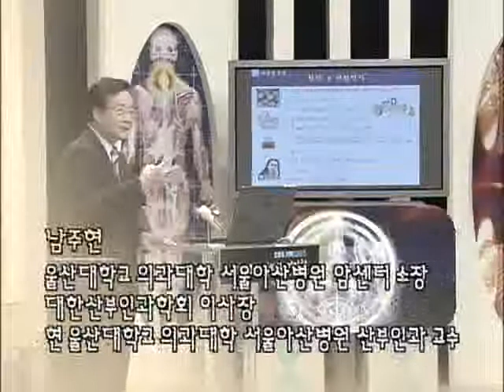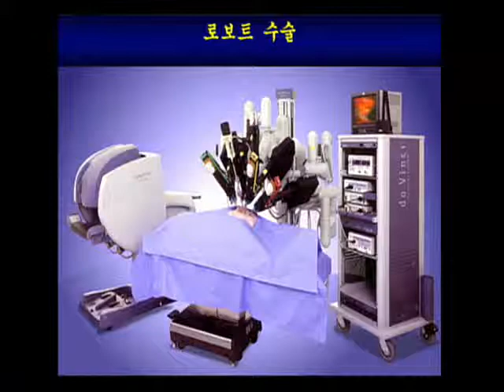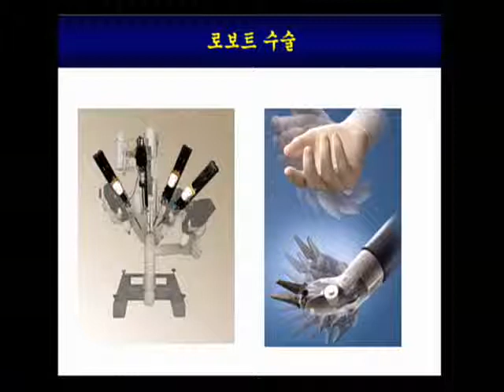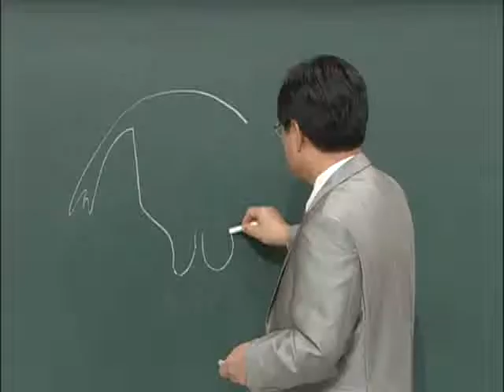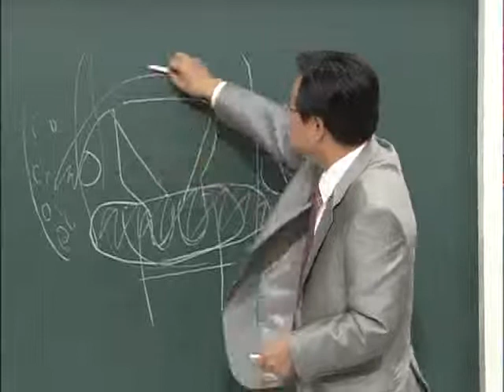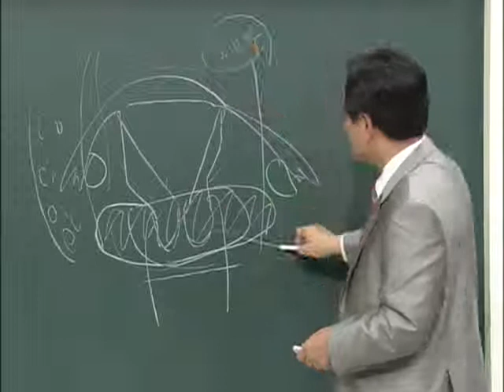EBS 기획 시리즈 - 우리시대 명의의 건강학_부인암, 남주현 교수 2부_#001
EBS, EBS 기획 시리즈, 우리시대 명의의 건강학, 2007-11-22, 제12강예고없이찾아오는중년여성의공포난소암부인암전문의남주현

난소암에 대해 알아본다-